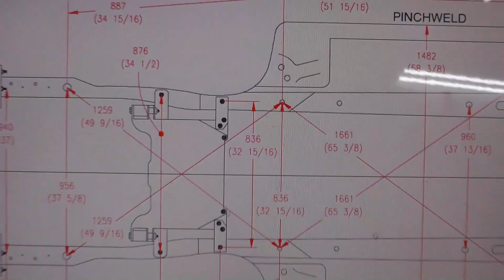Passat B6. Удаление лишнего и добыча нужного.